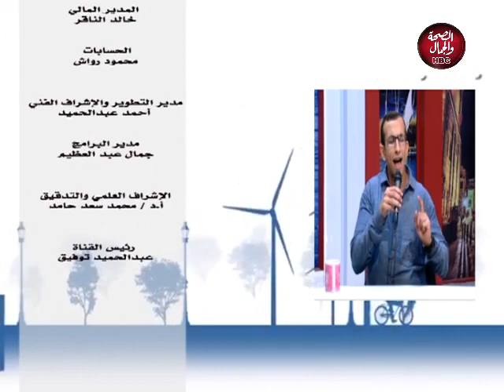مجالس الخيرات | فضل مجالس الخيرات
تقديم : فضيلة الشيخ / أحمد سمير الازهرى
فى ضيافته : المنشد / أحمد عاصم

قناة_الصحة_والجمال# برامجنا